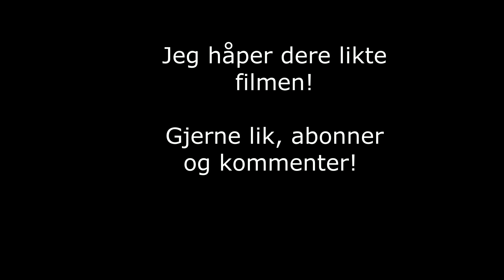Min første vlog!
Dette er min første  vlog i denne serien som jeg har tenkt til å starte å hjelpe så mange som mulig! Alt av det innenfor trening, mobbing, selvtilit,kroppspress osv!

Musikk i denne videoen
Finn ut mer
Lytt uten annonser med YouTube Premium
Sang
Bring Me Back To Life - 30 Seconds - Extreme Music
Artist
HT Bristol / Charlie Bannister / Vincent Steele / NineOneOne
Album
Epic Indie
Lisensiert til YouTube av
AdRev for a 3rd Party (på vegne av Extreme Music); BMI - Broadcast Music Inc., LatinAutor - SonyATV, UBEM, ASCAP, LatinAutor, AdRev Publishing og 18 organisasjoner for musikkrettigheter

Era - Ameno (The Scientist Remix)

Finn ut mer
Sang
Ameno
Artist
Robson X
Album
Ameno
[Merlin] Symphonic Distribution (på vegne av La Dosis)